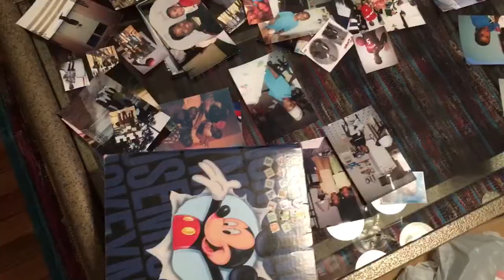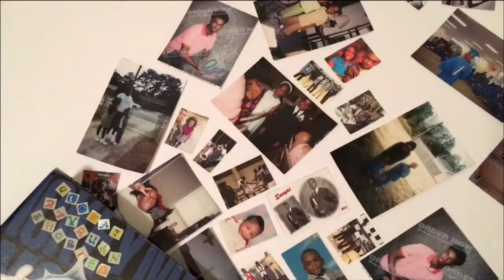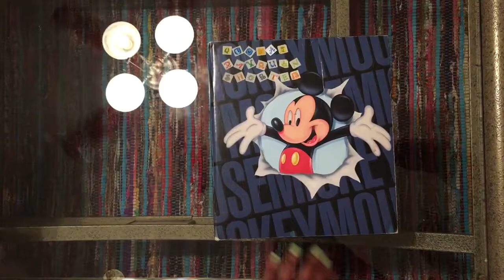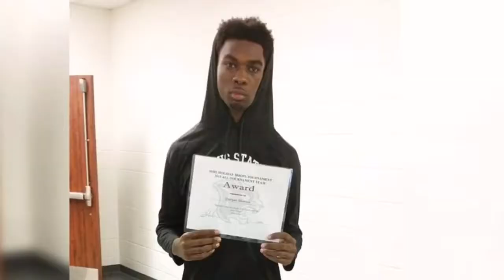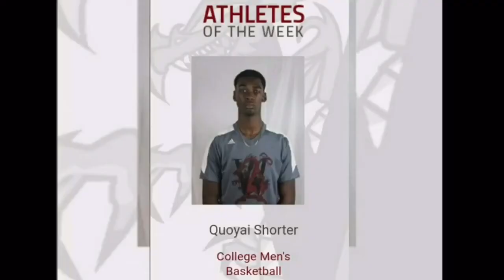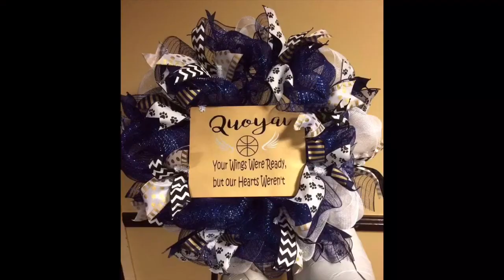In Remembrance of Quoyai Shorter || Daijah Michelle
HAPPY 20TH BIRTHDAY QUOYAI!!💙🎉

• We know you're smiling down on us each and everyday. Not a moment goes by that we don't think about you and all the good times we shared •

•Quoyai RayQuan Shorter•
10/9/97-7/28/17